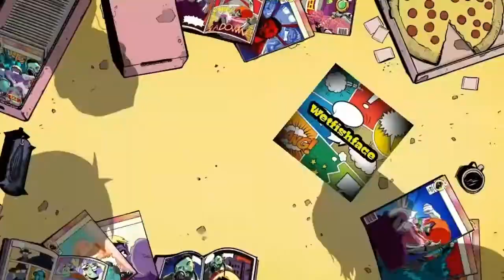Under the map headglitching still works!!! PLUS RARE SKIN GIVEAWAY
Like n sub guys for all your Warzone glitches